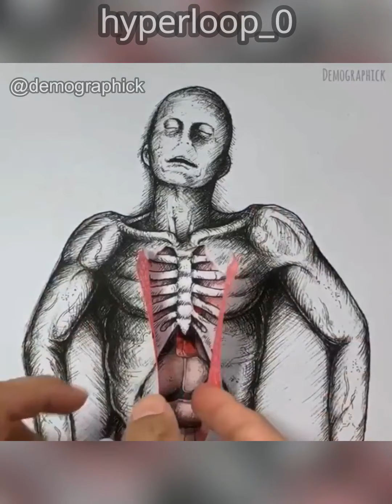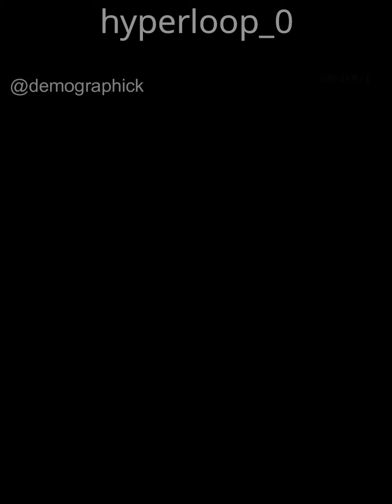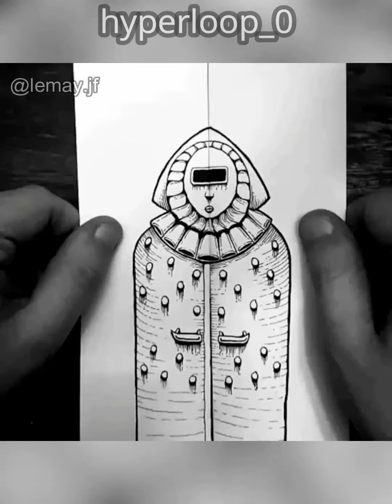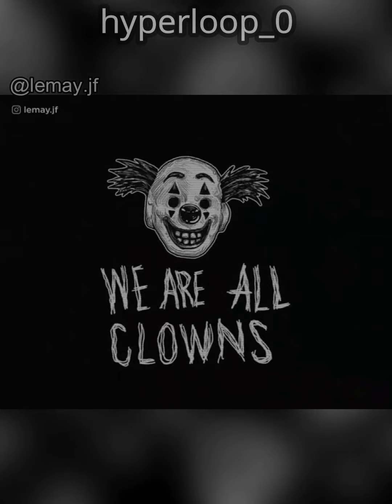Unbelievable Horrifying Halloween Paper Animation | (Use Head-phone)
In this video you will find amazing creepy next level horrifying art illustration that will bowl your mind and give you satisfactory experience (please use headphone while watching)...
(if you like their work, please support them_subscribe &follow)

demographick
Kevin M | Anime Art
ケビン
I love Horror.🎃👻
Rip animations & illustrations

lemay.jf
Jf Lemay
Freelance Illustrator.

Purpose of this channel to make our viewers aware of extraordinary content and their brilliant creators. I am not owner of any content which i have used in my video. I have given full credit to actual owner to my best. I hope all owner/creators understand me. I'm fortunate to use their content in my videos.

-hyperloop